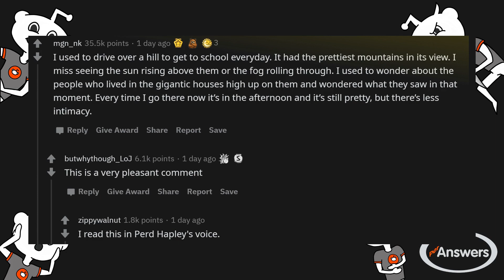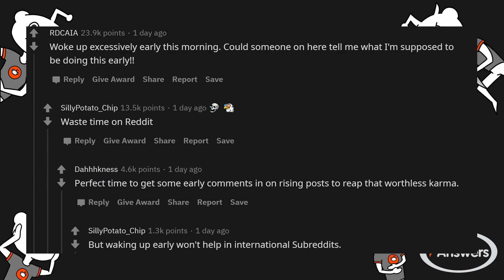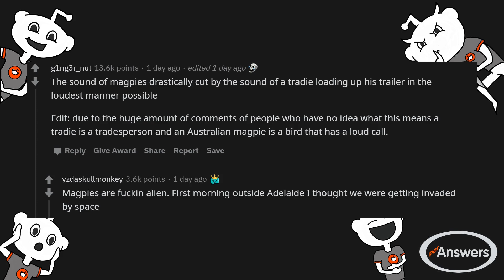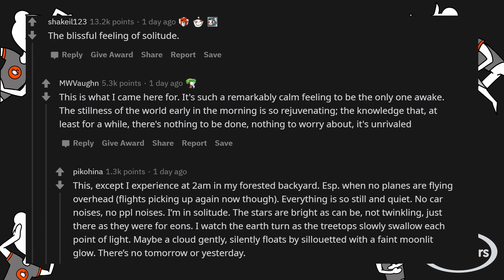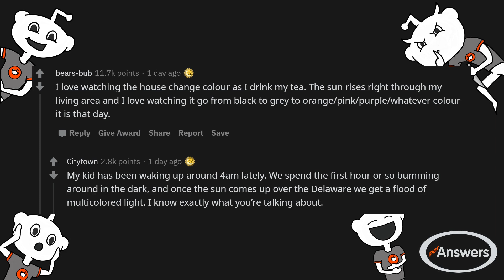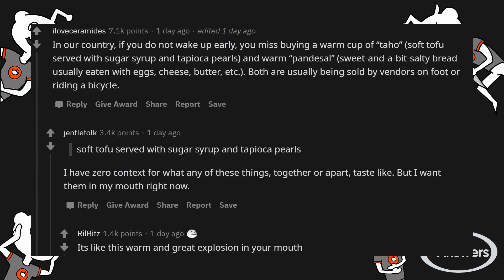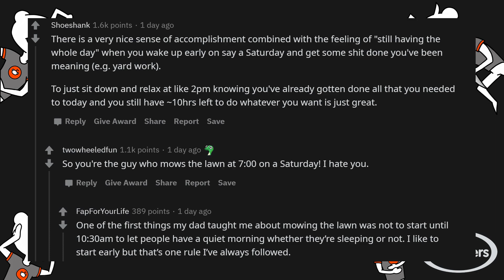r/AskReddit - What’s something that people who don’t wake up early, miss?